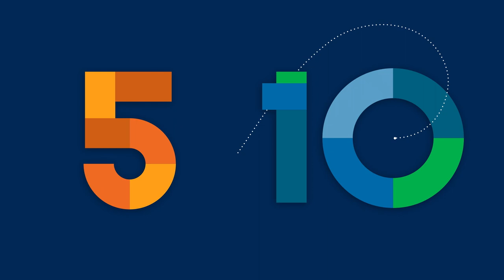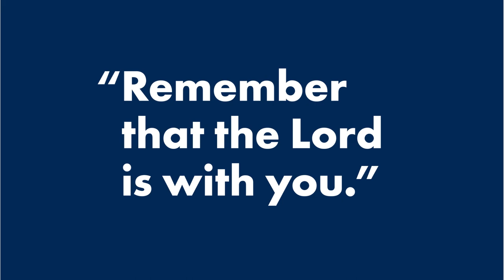Thinking About Majors: Wheaton College 101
At Wheaton College, You Don't Have to Declare a Major Right Away.